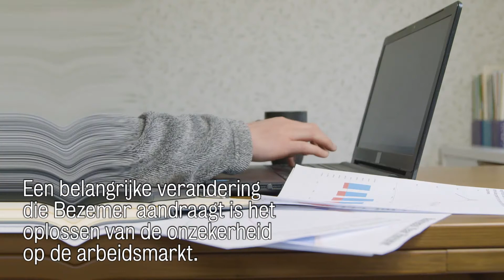Wat corona ons leert over onze economie - Econoom Dirk Bezemer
Nederland ging ruim een jaar geleden op slot. De lockdown heeft grote gevolgen voor onze economie. Hoe kunnen we de economische crisis gebruiken om de toekomst vorm te geven? De Groningse hoogleraar economie Dirk Bezemer schreef er het boek 'Een Land van Kleine Buffers' over.

Kijkwijzer: AL